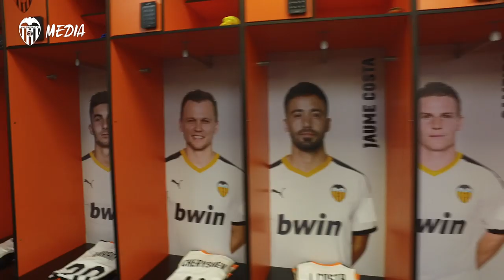VALENCIA CF - AJAX | ¡VESTUARIOS PREPARADOS!